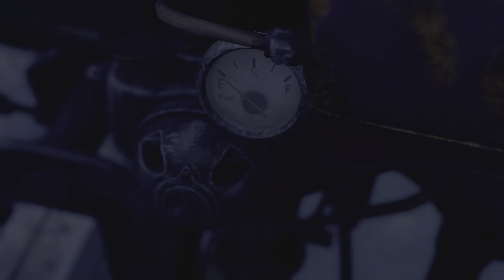Continues playing Resident Evil 4 Remake Chapter 3 [4K 60fps HDR] 🎮🇲🇾